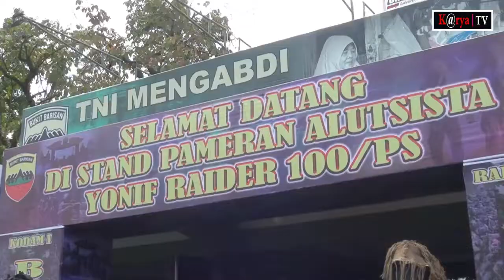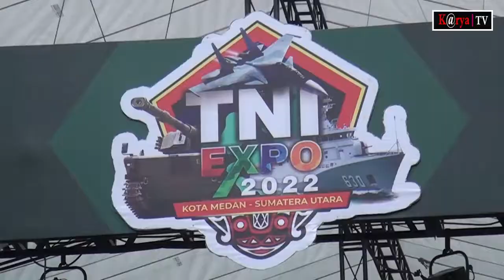Pameran Alutsista TNI AD, AL, AU dan Polri Lapangan Benteng Medan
Medan - Dalam rangka pelaksanaan HUT TNI ke 77, Kodam I Bukit Barisan mengadakan acara TNI EXPO Tahun 2022 yang diadakan dari Minggu (16/10/2022) hingga Jumat (21/10/2022) malam, di Lapangan Benteng Medan.

Pembukaan acara TNI EXPO Tahun 2022 dipimpin langsung oleh Pangdam I/BB, Mayjen TNI Achmad Daniel Chardin SR MSi, sekaligus didampingi oleh Kapolda Sumatera Utara, Irjen Pol RZ Panca Putra Simanjuntak.

Perayaan TNI EXPO Tahun 2022 diramaikan dengan adanya pameran beberapa stand, antara lain, stand TNI Angkatan Laut Lantamal I, stand Alutsista TNI AU, stand KESDAM I/BB, stand pembuatan SIM TNI Baru POMDAM I/BB, stand Pelayanan SIM SATGAS Polrestabes Medan, stand Satuan Brimob Polda Sumut, stand JASDAM I/BB, stand Yon Armed 2, stand Yon Arhanud II/WBY, stand HUBDAM I/BB, stand Bekangdam I/BB, stand Yonif Raider 100/PS, stand pameran Batalyon Kavaleri 6/Naga Karimata, stand pameran Yonzipur I/Dhira Dharma.

Dalam meramaikan acara TNI EXPO Tahun 2022 ini diikuti juga dari stand Persit Kartika Chandra Kirana PD I/Bukit Barisan, stand pameran Dekranasda kota Tebing Tinggi, stand Puskopkar “A” BB, stand pameran Kabupaten Karo, stand Kodim 0208/Asahan, stand pameran Pakpak Barat, stand Pemerintah Kabupaten Dairi, stand pameran Kodim 0205/Tanah Karo, stand Kodim 0213/Nias, stand pameran Kodim 0212/Tapanuli Selatan, stand Kodim 0210/Tapanuli Utara, stand Kodim 0211/Tapanuli Tengah, stand usaha produktif & kreatif Kodim 0206/Dairi, stand Pemerintah Kabupaten Deli Serdang, stand Pemkab Nias Selatan, stand Kodim 0209/Labuhan Batu, stand Kodim 0204/DS, stand Pemerintah Kota Sibolga, stand Pemerintah Kabupaten Labuhan Batu, stand Kabupaten Tapanuli Selatan, stand Kodim 0207/Simalungun dan Korem 022/Pantai Timur, stand Kodim 0203 Langkat, stand Kodim 0201/Medan. Kegiatan TNI EXPO Tahun 2022 diselenggarakan Kodam I/Bukit Barisan ini mendapat perhatian dan antusiasme dari ribuan warga masyarakat.